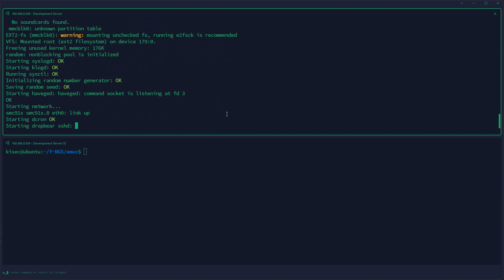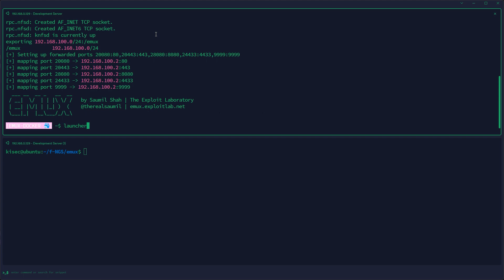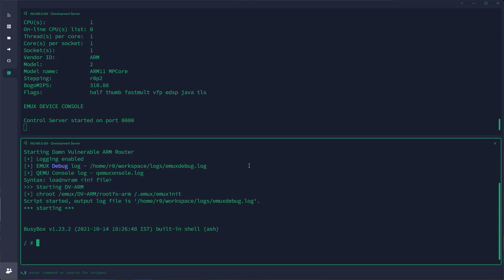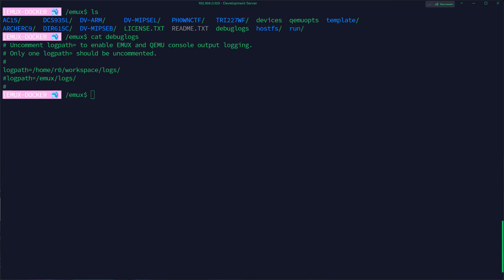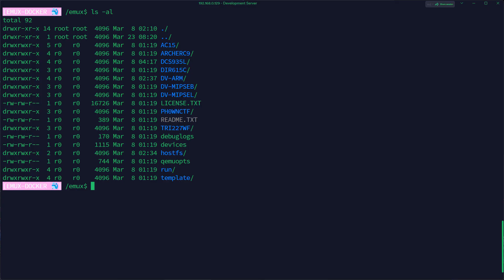EMUX : ARM and MIPS IoT Firmware Emulation📲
EMUX는 ARM과 MIPS 기반의 Linux IoT 디바이스를 QEMU를 사용하여 에뮬레이션하는 프레임워크입니다.

[목차]
00:00 인트로
00:14 ARMX? EMUX?
00:53 EMUX 배포 방식
01:31 EMUX 아키텍처
04:49 아웃트로

[실습 환경]
- Ubuntu 20.04.1 LTS
- Docker version 20.10.14

※ 미리 구축된 테스트 환경에서 공격 기술을 연구하기 위한 목적으로만 사용하십시오!!